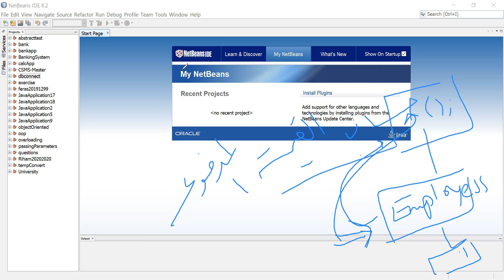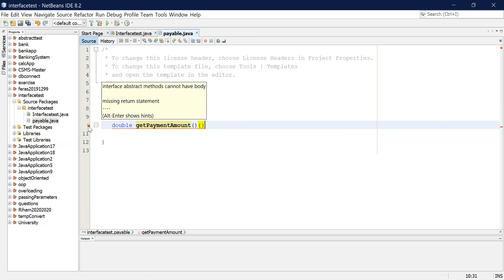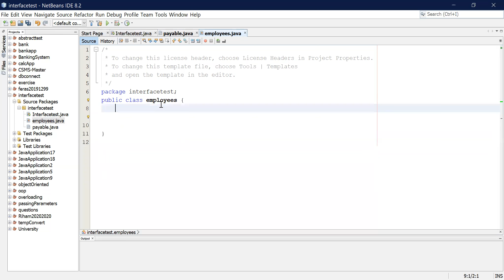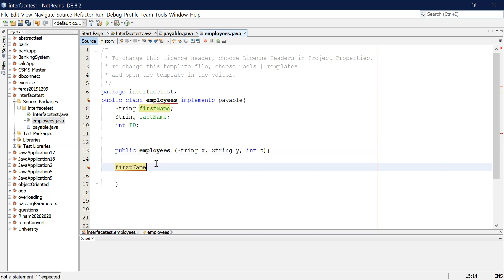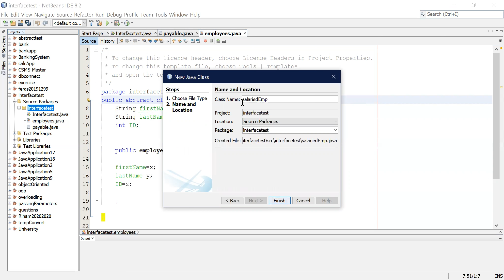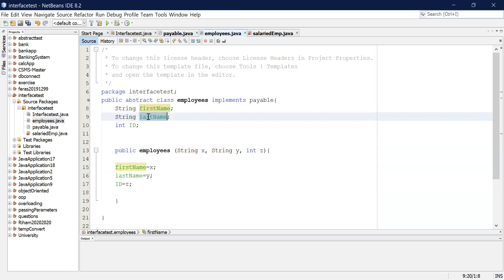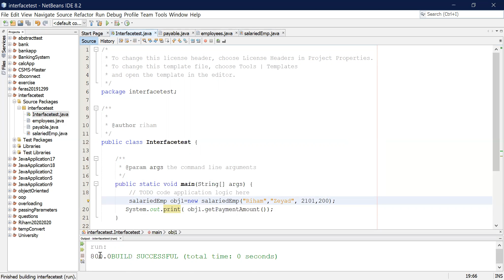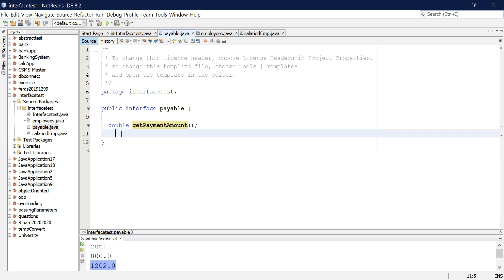مثال عملي على interface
م.ريهام مقاط
كلية الدراسات المتوسطة